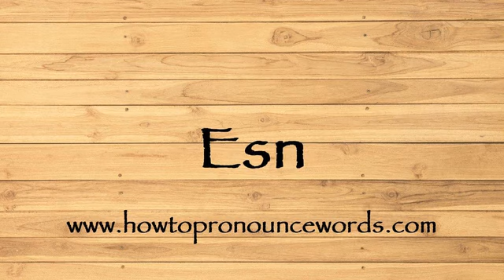How To Pronounce Esn ? How To say Esn New Video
To learn about "how to pronounce Esn in american english" topic , please

Our video is all about "how to say Esn in english" subject   but we   try to cover the   subjects:

-how to pronounce Esn in english

-how to pronounce Esn in british english

-how to pronounce Esn correctly

Take a deep breath and see the following video about how to pronounce Esn in english

how to pronounce Esn in american english is a WARM subject and I did my best to produce a YouTube video around this subject

That brings me to the end of the video, however if you desire more complimentary "how to pronounce Esn " pointers, visit our